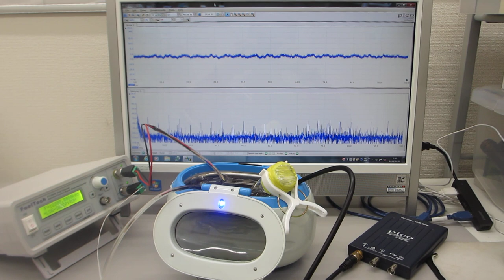超音波洗浄器(42kHz 26W)と超音波発振制御プローブによる、ナノレベルの攪拌・乳化・分散・粉砕技術（超音波システム研究所）